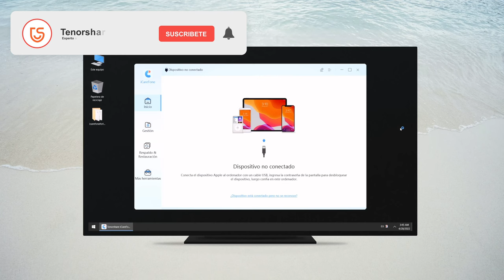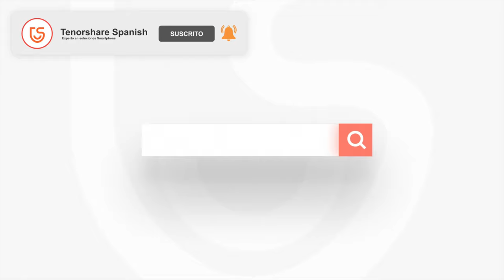iCareFone: cómo duplicar pantalla iPhone en PC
iCareFone ha lanzado una función muy interesante llamado duplicar pantalla iPhone en PC vamos a probarlo

👌1 clic para exportar fotos a PC/Mac
👌Copia de seguridad iOS en la computadora de forma selectiva y gratuita
👌Transferir archivos multimedia entre iDevice e iTunes sin limitación
👌Administrar contactos, mensajes, fotos, videos, aplicaciones, libros, marcadores (agregar/eliminar/editar/exportar)
👌Compatible con los últimos iOS/iPadOS 15 y iPhone 13 mini/iPhone 13/13 Pro(Max)

0:00 Introducción
0:80 Paso 1: conectar dispositivo al ordenador
0:21 Paso 2: seleccionar más herramienta

📖 Guía relacionada: 3. Pantalla en tiempo real del iPhone (Compartir la pantalla del iPhone con la PC)